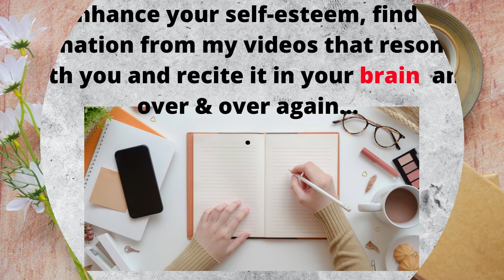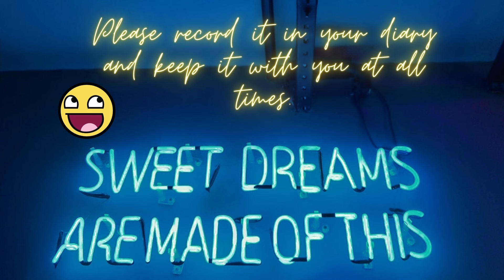TODAY'S 2 AFFIRMATIONS FOR 2022!! 💓💓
✅❤️️Now, you can buy my designs for anything you want on redbubble. Any kind of affirmation or phrase.

✅❤️️Year-end sale at a discounted price! Consider purchasing a gift for a loved one's birthday, New Year's Eve, or any other occasion. The most considerate gift you can give to anyone.

 Sources:

Thumbnail Photo by Sound On from Pexels & Liza Summer from Pexels